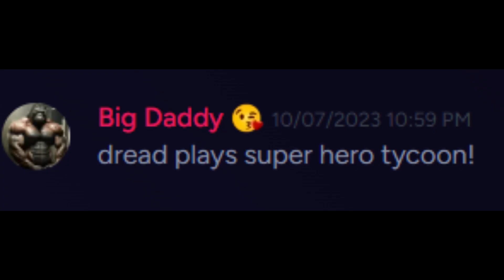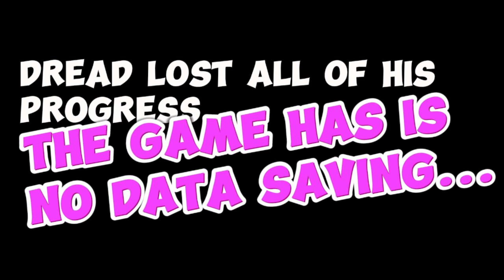dread plays super hero tycoon!